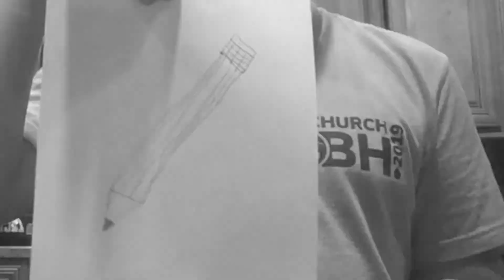I am a terrible drawer